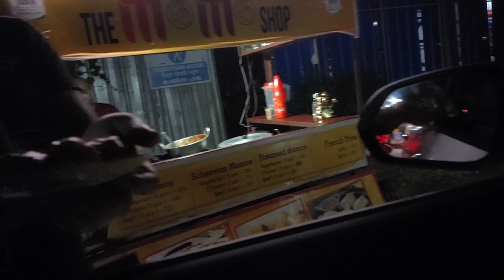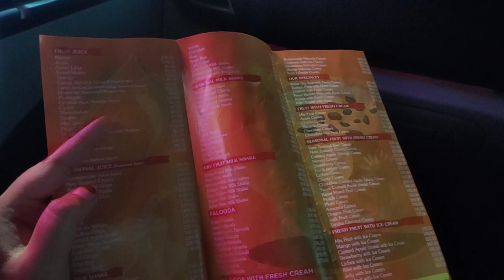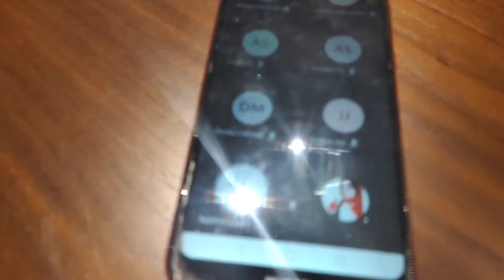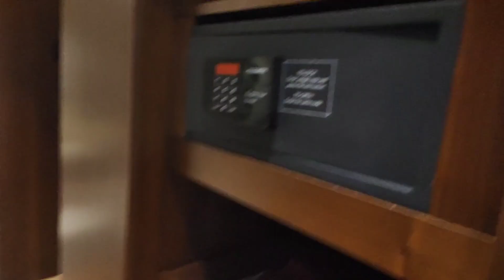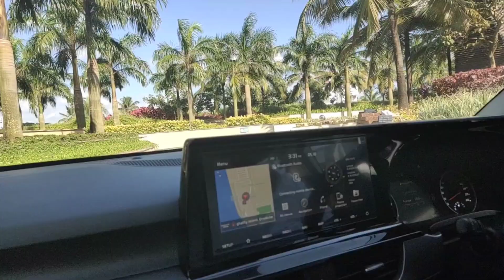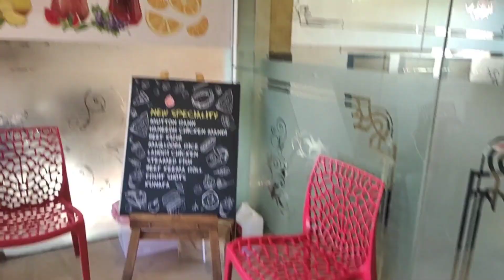DAY AT GRAND HYATT PART -2